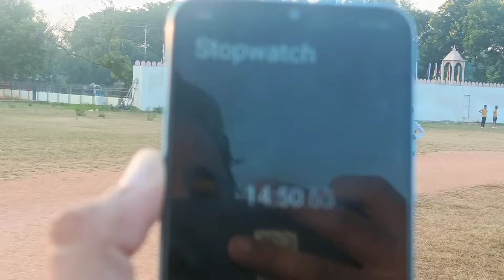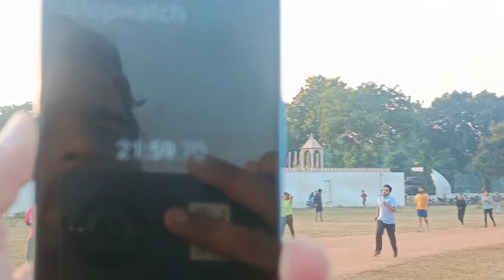UP POLICE RUNNING 2ND time II आज तो लड़कियों ने बहुत timming गिरा दिया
UP Police today Hindi

UP Police books

UP Police notice Bharti

UP Police bharti notification

UP Police notification

UP police Rojgar With Ankit

up police Bharti age

Deepak Singh dreams review

Deepak Singh dreams

RWA Test

UP police normalisation

maroof sir

UP police exam first day first shift

UP police first' shift

UP police Reexam admit card

Up police exam leak

UP police normalisation

UP police Reexam City

UP police admit card link

UP police constable exam date city

यूपी पुलिस एग्जाम सिटी

UP police test Rojgar

UP police test target with Ankit

UP police test plus

UP Police Test test plus

UP Police Reasoning Leval

UP Police re exam date today

UP police test cut off

up police test cut off rojgar with Ankit

UP police test cut off rwa

Up police

UP police Reexam date

UP Police Reexam Test

UP Police test reasoning today

UP Police test

UP Police last test

UP police test review RWA

Up police test today Rojgar with Ankit

UP Police today cut off rwa

UP Police result Update

UP police cut off physical academy

physical academy

Maroof sir

UP police cut off update

UP police officel cut off pryagraj

UP police result notice

UP police physical notice

UP police result Date

UP police physical Date

UP police result September

UP Police Final September

UP police exam cut off

UP police cut off rojgar with Ankit

UP police answer key cut off

UP police normalisation

UP police Exam score

UP police cut Ankit sir

UP police cut off exampur

UP police cut off girls

UP police cut off OBC SC ST general

UP Police exam entry